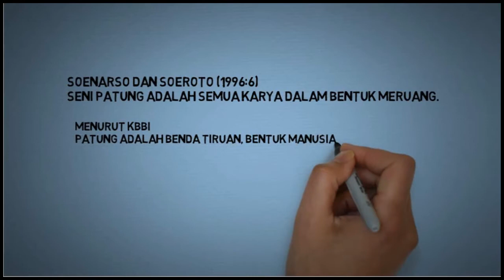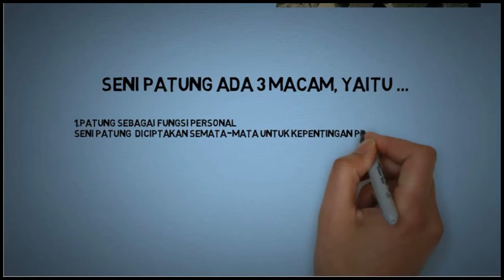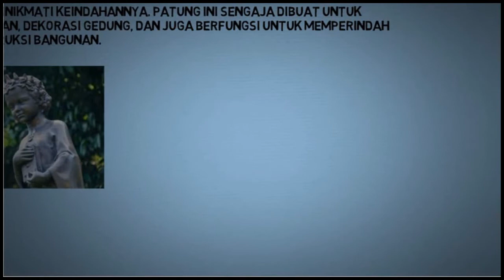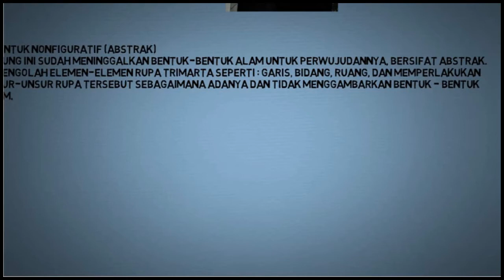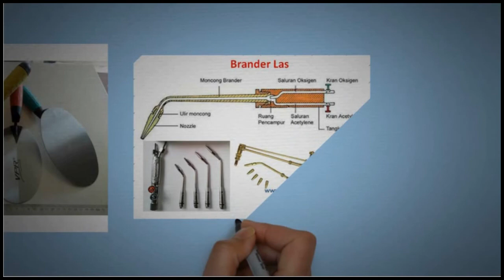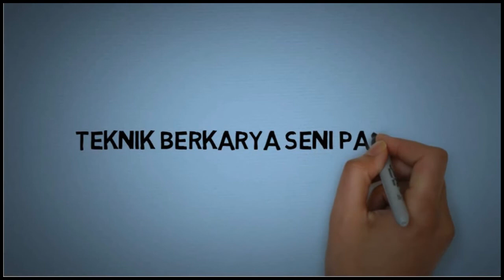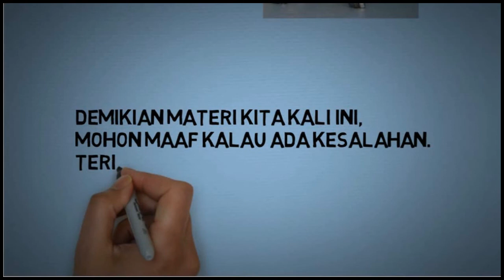Seni Patung_Seni Budaya Kelas 9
Materi Seni Budaya kelas 9, Bab 2 Seni Patung